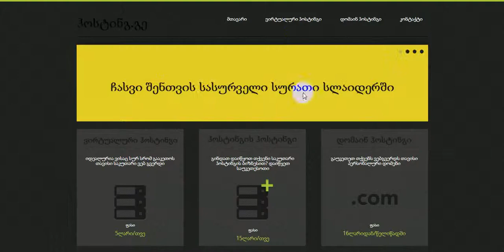Hosting Design By beqa geradze